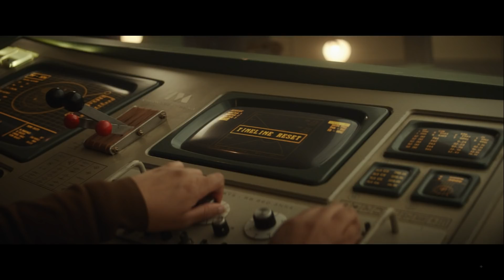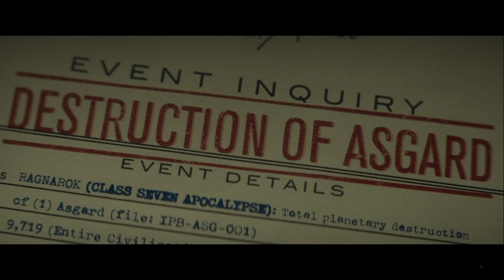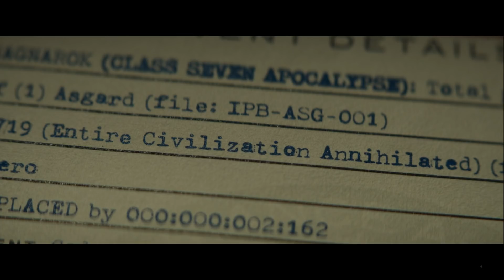LOKI (2021) EP 2 FULL STORY in tamil || MARVEL || DISNEY + HOTSTAR || F-Tube தமிழ்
F-Tube தமிழ்

In this video we see about   LOKI (2021)   EP  2 FULL STORY  FULL STORY in tamil

# LOKI 2021   EP  2  FULL STORY in tamil
# LOKI SERIES   EP  2  FULL STORY in tamil
# LOKI 2021  EP  2 BREAKDOWN
# f tube review

taggs